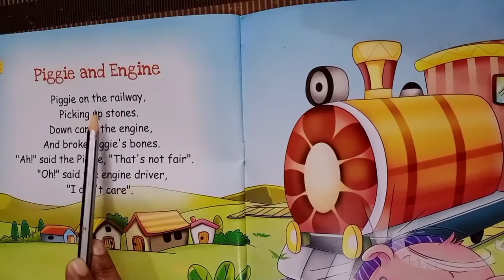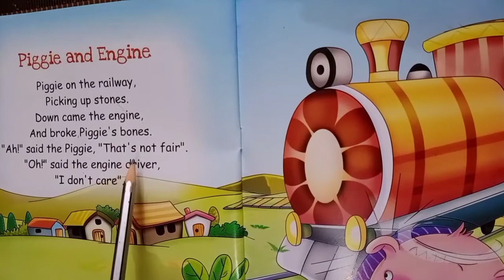Class- L.K.G. Subject- English Rhyme, Topic- (Piggie and Engine)